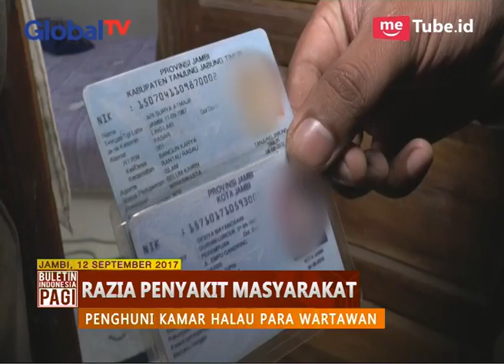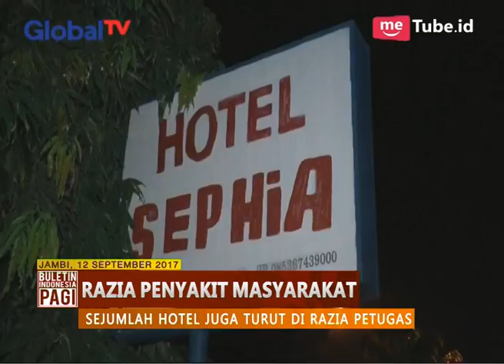Razia Penyakit Masyarakat, Petugas Amankan 5 Pasangan Bukan Suami Istri - BIP 13/09